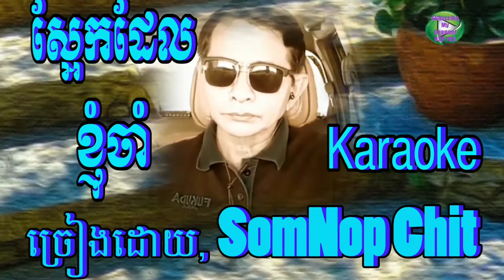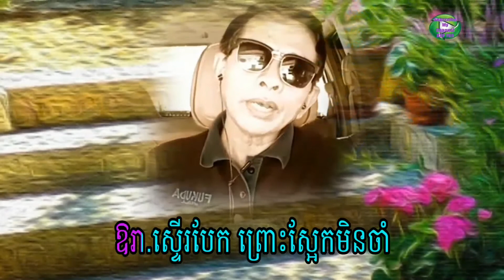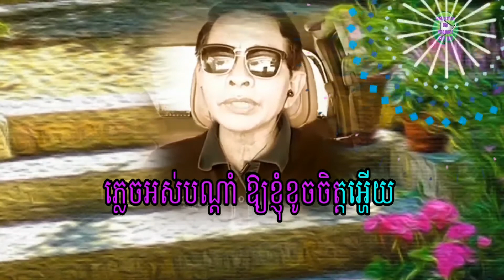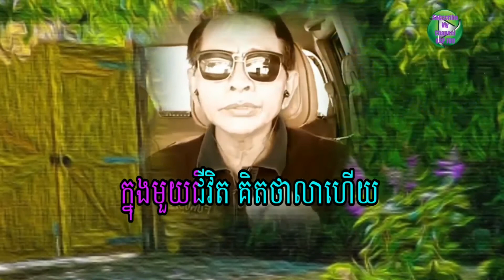ស្អែកដែលខ្ញុំចាំ Karaoke ច្រៀងដោយ SomNop Chit